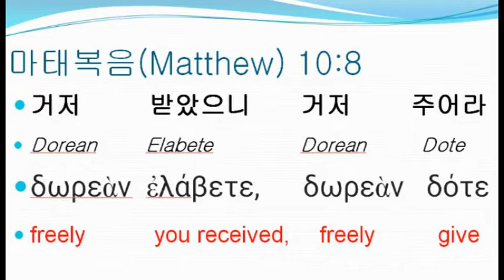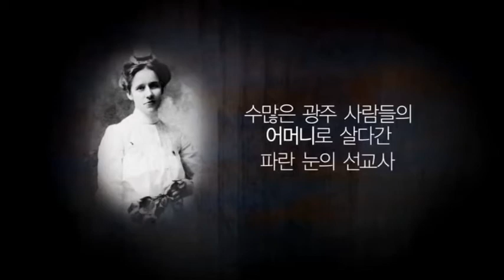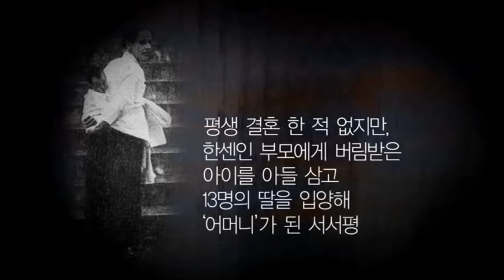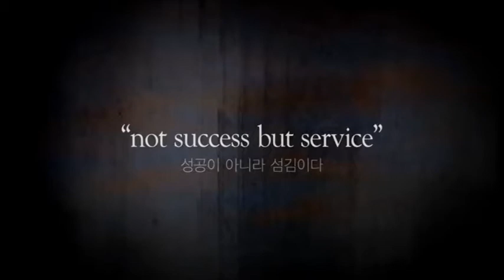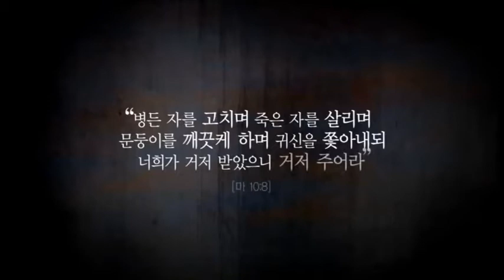선한목자교회 - Good Shepherd Presbyterian Church of ECO